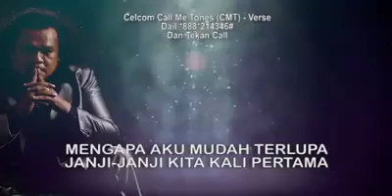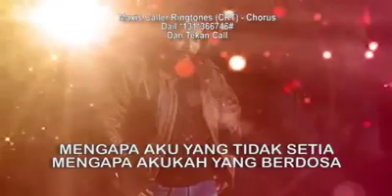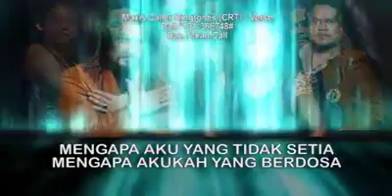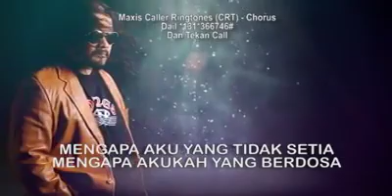Wing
Ingatkan dia